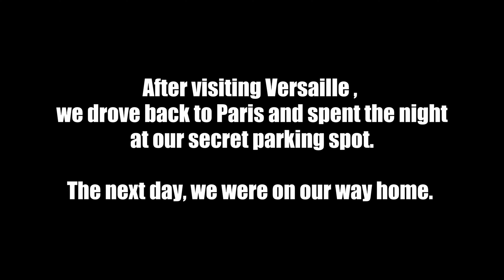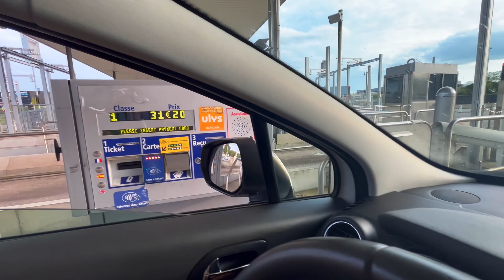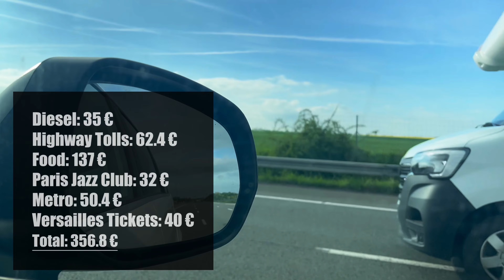Stealth Camping in Paris/ Cost and Safety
We recently embarked on a road trip to Paris. As it was school holiday week in France, all the hotels in town were fully booked. However, we found a creative solution by camping in our car. In this video, we'll show you how we made it work and provide insights into the costs of our trip.

📍Rennes, France